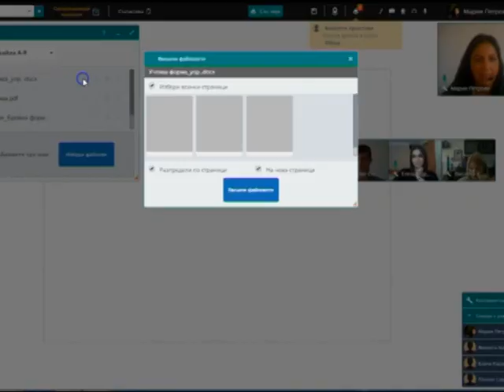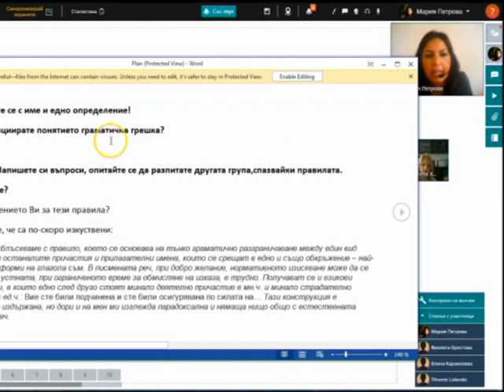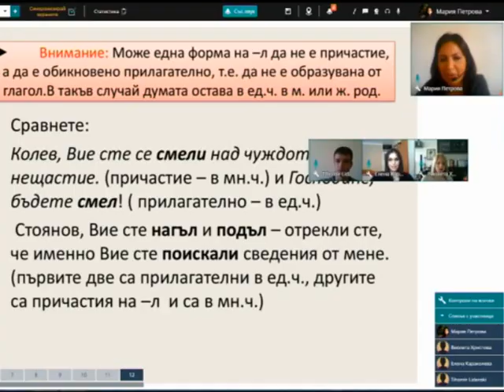Виртуална класна стая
Нов образователен метод предлага школа за обучение на деца в София. Вместо в обикновени класни стаи, децата учат от вкъщи пред компютър. Идеята на виртуалната класна стая е да допълва уроците в училище и да подготвя учениците за матури и изпити. Проектът стартира през юни, като досега в него са участвали около 200 деца от различни възрасти.